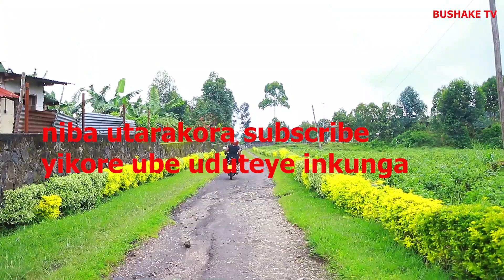Motari kwihangana biramunaniye reba ibyo bakoze 💋😜❤